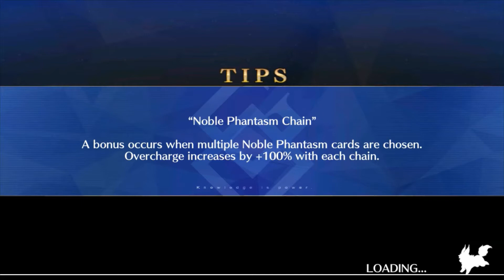Fate grand order 7th Singularity Section 4 Hardworking Citizens of Uruk part1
Our heroes live now in uruk